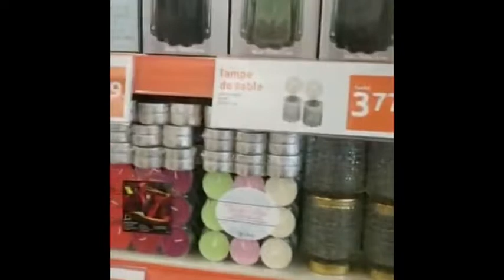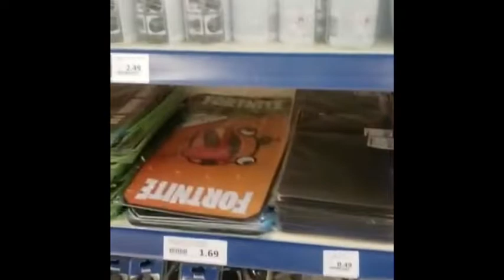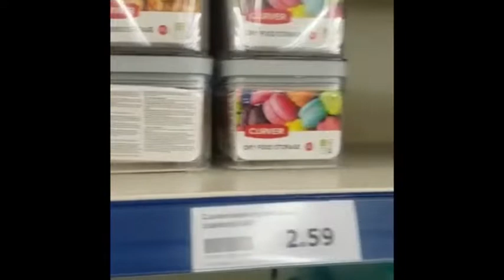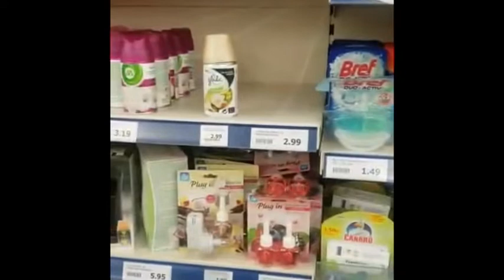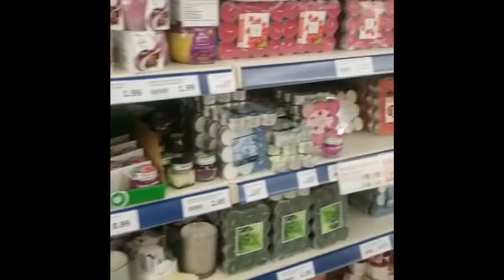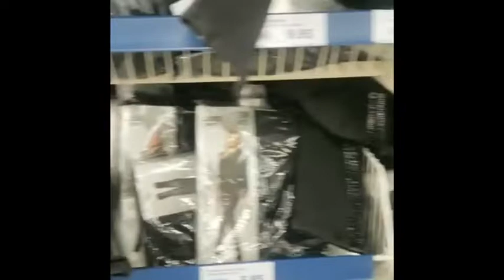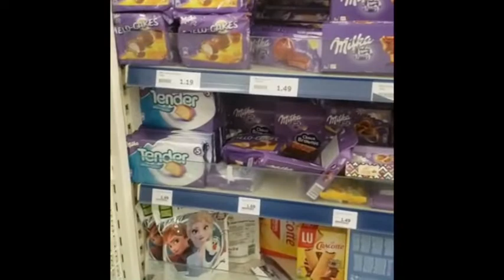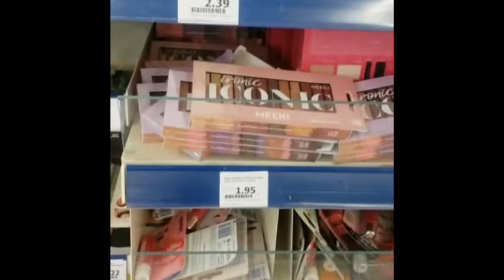VLOG | ACTION || ڤلوغ في المحل التجاري ☺️😌👍